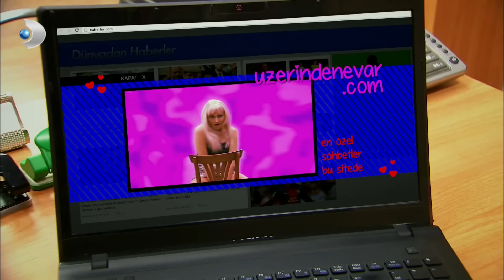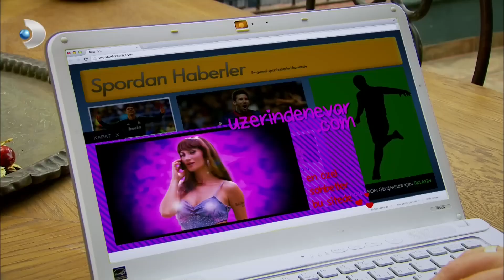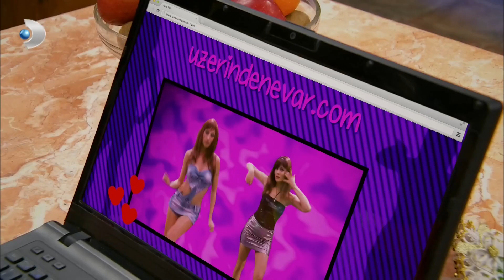Deniz ile Sıcak Sohbetler... - Yalan Dünya Özel Klip